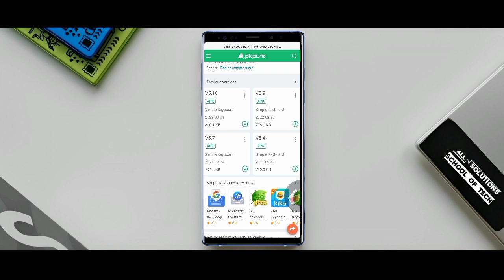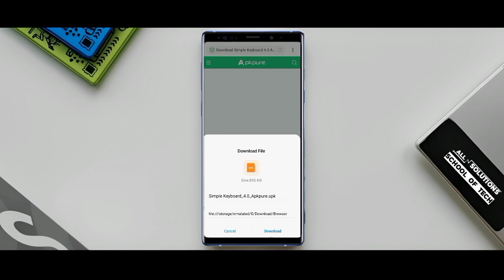Samsung Tab 2 - P3100 Keyboard Not Show Problem Solve 2023